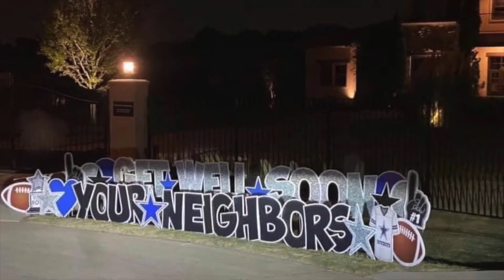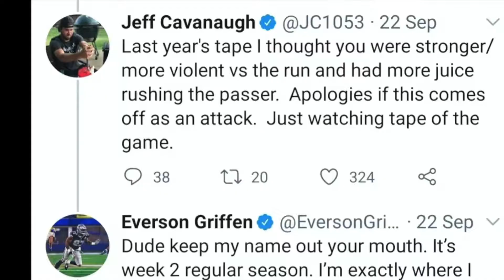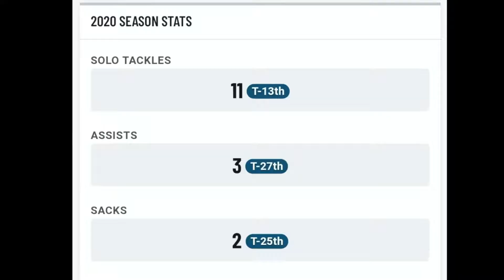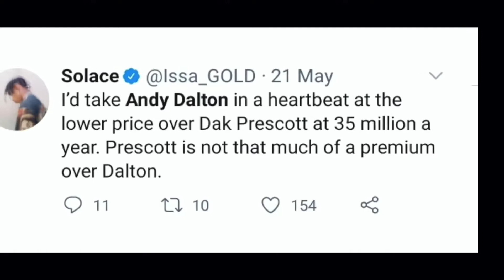Man Up, Man Down Week 5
Description: Week 5 Edition of Man Up, Man Down and tribute to QB1, Dak Prescott.